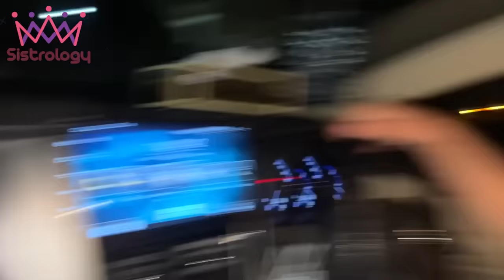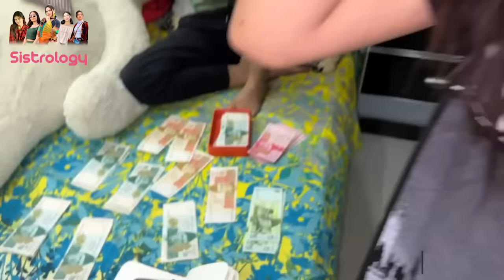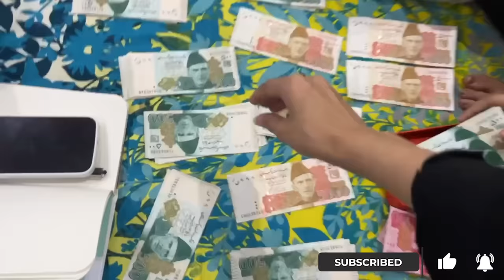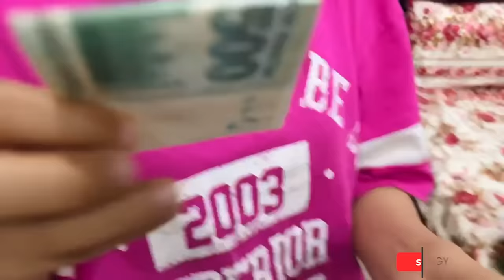SHOPPING DAY WITH AREEB ♥️ | Rabia K Upar Cockroach Gir Gya 😅 | Zainab Ki Dubai Jany Ki Planning 🤑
Shopping Day With Areeb |
In today's video you will find

🌟Kiss-kiss, bye-bye 💋